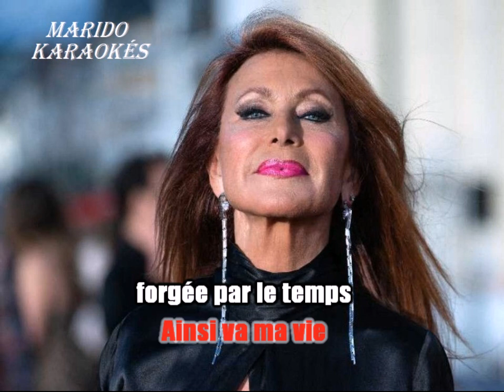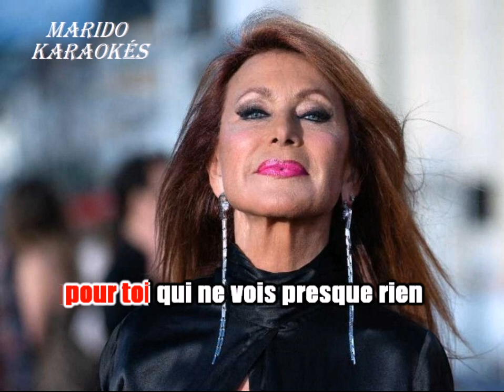Karaoké Julie Pietri - Ainsi va ma vie 2022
A la demande d' Alexis